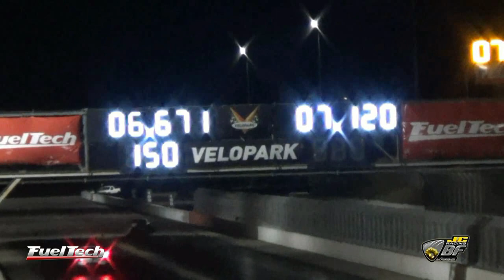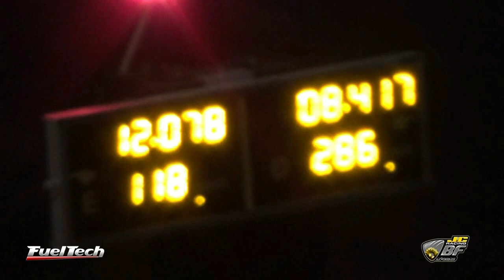VP Series 402m Novo Recorde Gol 389 DTA 8,417 - Fabiano Peixoto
VP 402m 18a19/08/2018
Apoio:
JJ Parts
Full Turbos
Regis Racing
Poke Parts
Bullet Parts
Fuel Tech
Embremax Embreagens